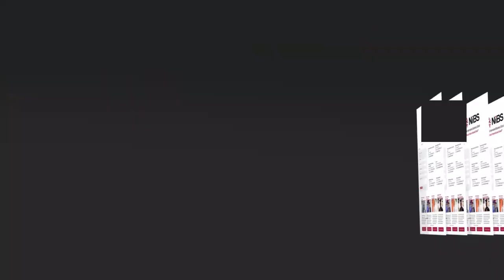NiBS Programmes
Welcome to Nobel International Business School Africa's premier doctoral school. Our programmes include Doctor of Business Administration(DBA), Doctor of Business Leadership(DBL) PhD in Business Administration and Executive MBA(EMBA). to enrol now.